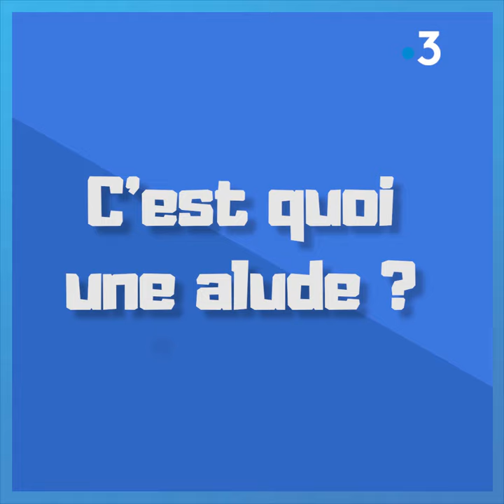Parlez-vous le sud ? Que veut dire «alude » ?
"T'as vu qui ils ont pris à l'arrière ? Le type, c'est une alude !"
Dans le sud, une "alude", c'est une petite fourmi avec des ailes. Ça vient du provençal "aludo", qui veut dire ailé. C'est pour ça que les "aludes", on les appelle aussi les fourmis volantes. On utilise aussi souvent les "aludes", pour la chasse ou pour la pêche, comme appât. Enfin, en Provence, quand on dit de quelqu'un que c'est une "alude", c'est que c'est quelqu'un de tout petit, de tout fin, de squinchole.

Demandez-lui quand vous ne savez pas !